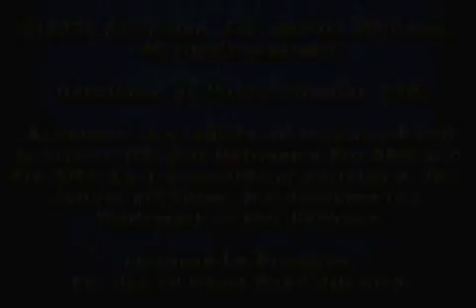[Game Boy Advance] Mat Hoffman's Pro BMX - Version Europe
Test du jeu Mat Hoffman's Pro BMX - Version Europe (code AGB-AHOX-EUU) sur Game Boy Advance.